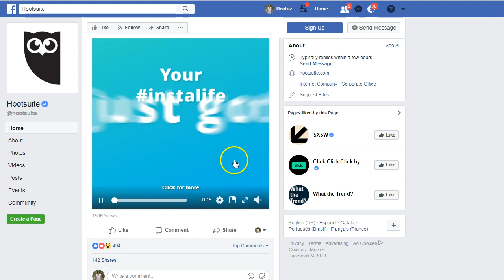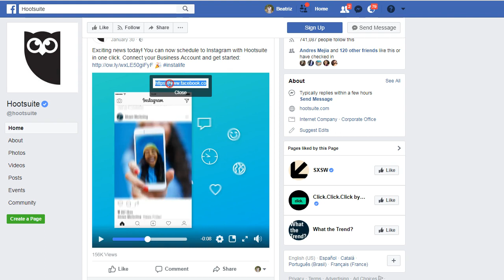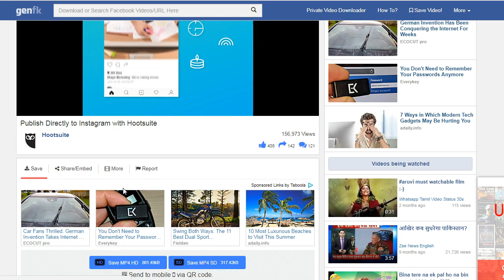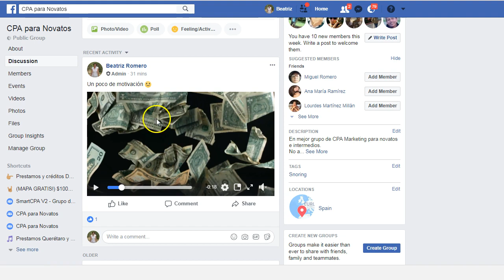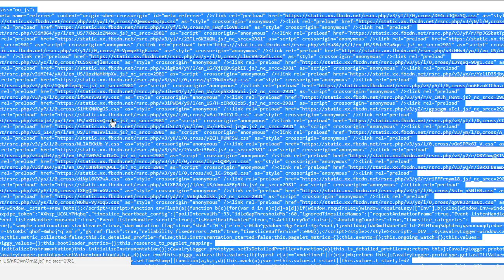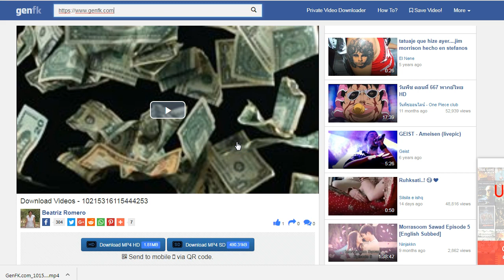Como Descargar videos de Facebook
Como descargar videos nativos de  Facebook